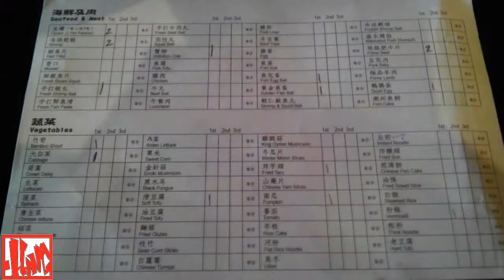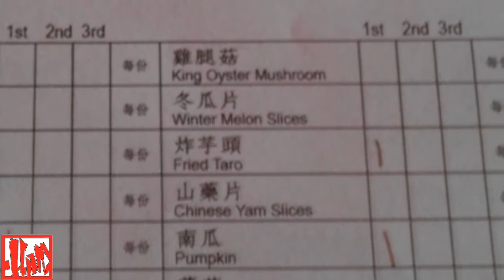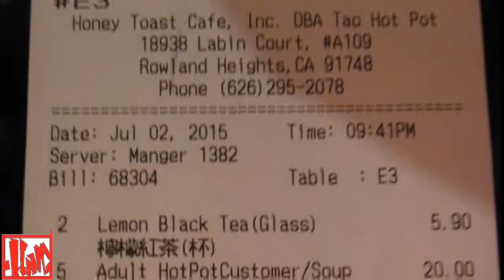Tao Hot Pot | 18938 Labin Ct A109 Rowland Heights CA 91748 | 626 295 2078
The fixture reminds me of the time I ate Kbbq in Korea Town.  [Kpop was playing all day on the big screen].

All You Can Eat [There is a time limit, but we ate pass the time limit].

Health Rating: A
Restroom: Clean
Parking: Good
Price:  Lugi's Hotpot Wins
Food Quality: High (At the time that I was there)
Service: Good
Dessert: Cold Fruit

Eat with confident!

Background Music From Youtube Audo Library:  Crimson Fly By Huma-Huma